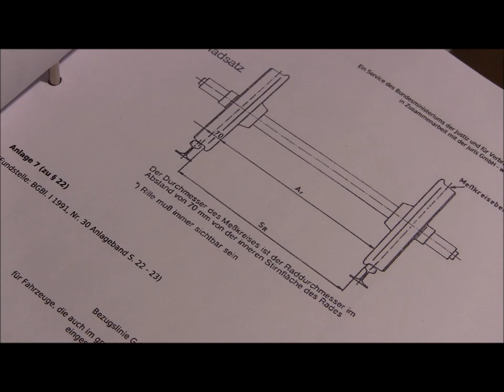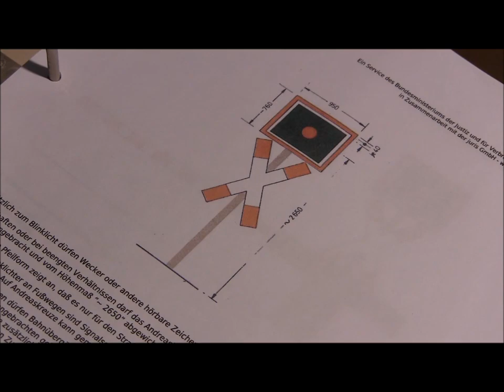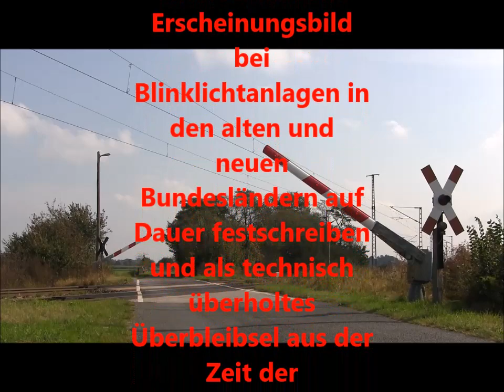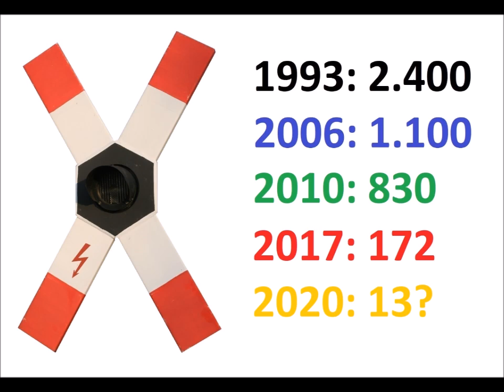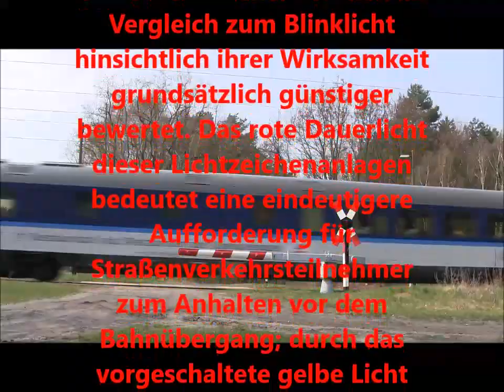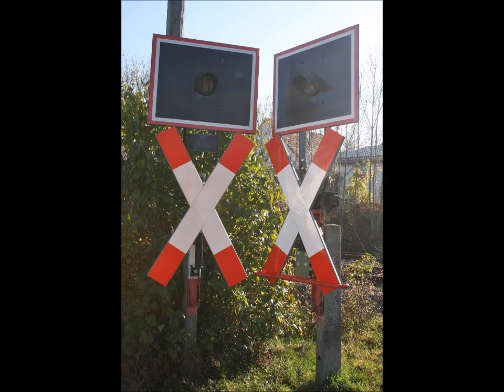[2017] Ausgeblinkt – das Blinklichtprogramm der Deutschen Bahn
Kurioses aus deutschen Landen: Weil 2.400 Bahnübergangssicherungsanlagen in den neuen Bundesländern nicht dem in der Eisenbahn-Bau- und Betriebsordnung (EBO) vorgegebenen Erscheinungsbild entsprechen, läuft seit den frühen 1990er Jahren der Umbau ostdeutscher Blinklicht-BÜs auf EBO-konforme Systeme. Die DDR-typischen Andreaskreuze mit integriertem Blinklicht würden der Vollendung der deutschen Einheit entgegenstehen und die Straßenverkehrsteilnehmer verunsichern. Es mutet schon ein wenig seltsam an, wenn der Gesetzgeber befürchtet, dass sich deutsche Autofahrer durch die Anordnung des Blinklichts verwirren lassen, ihnen aber gleichzeitig zubilligt, auf den Autobahnen beliebig schnell zu fahren ...

Dieser Film beleuchtet Hintergründe und Entwicklung des Blinklichtprogramms von den Anfängen bis heute. Er hinterfragt den staatlich oktroyierten Umbau unter Sicherheits- und Finanzierungsaspekten sowie Berücksichtigung der Situation im (europäischen) Ausland. Und natürlich zeigt er viele Blinklichter in Aktion, die bald von (Ost-)Deutschlands Straßen und Bahnstrecken verschwunden sein werden.